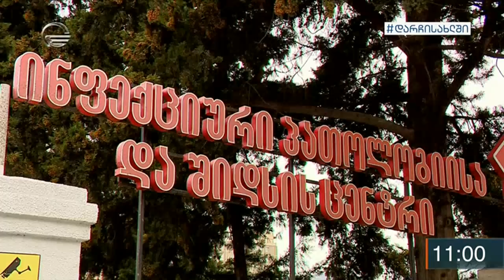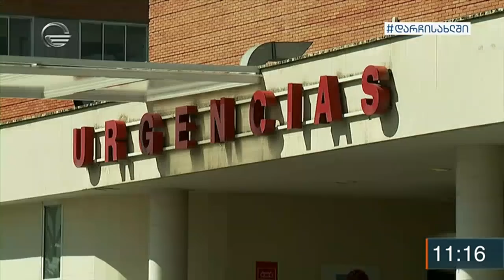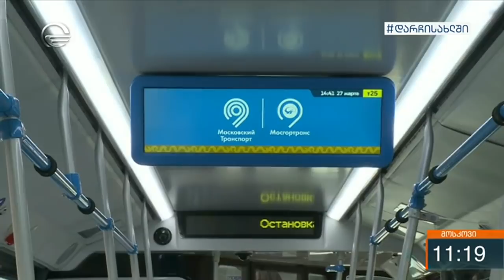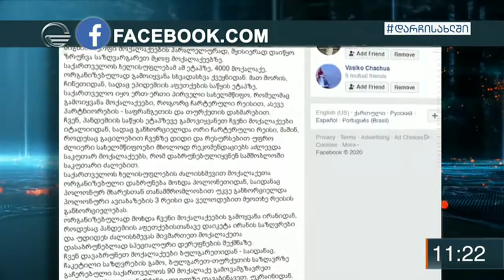ქრონიკა 11:00 საათზე - 29 მარტი, 2020 წელი